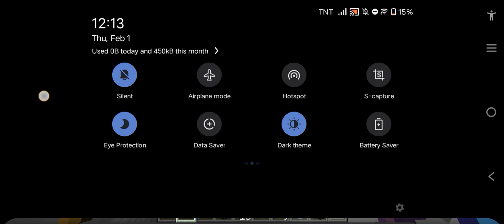Just Reset (Minecraft lifeboat survival mode)